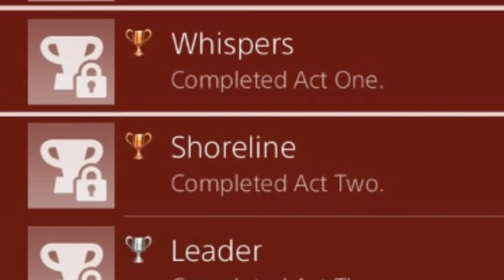ALL CHAPTERS & RELEASE DATES EPISODES 2-4 | The Walking Dead: The Final Season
These are every chapter title for the next episodes of The Walking Dead: The Final Season!